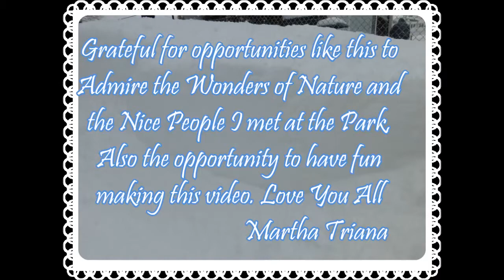Brooklyn January 27, 2015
How can we ignore the Wonders of Nature and the Nice People Around Us, How Not to be Grateful! And feeling other than Love